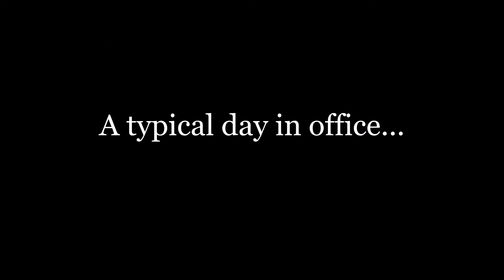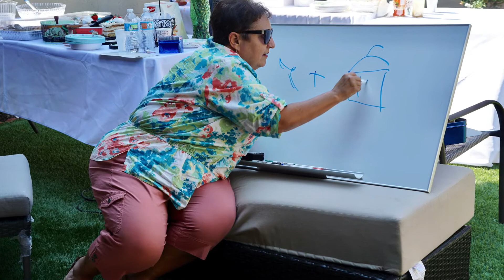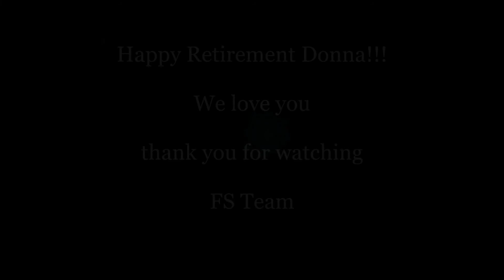Donna về hưu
- Kamran, xếp của nhóm Lập Trình Tin Học, đang thiu thiu chợp mắt trong phòng làm việc, thì Ray - nhóm trưởng - đến báo một "hung tin", đó là cô Dona, người phụ trách bộ phận "dự liệu" đang quyết định nghỉ hưu sau 32 năm làm việc tại UCLA;
- Kamran gọi điện thoại thuyết phục Dona trở lại để cùng làm cho xong "dự án" UCPATH;
- Kamran và Ray quyết định tiến hành vài kế hoạch nhằm thuyết phục Dona ở lại: họ dự tính làm kế hoạch A, nếu thất bại, sẽ tiến hành kế hoạch B;
- Một buổi tiệc diễn ra...Kamran và cả nhóm thuyết phục Dona trở lại giúp nhóm hoàn thành "dự án" UCPATH; Dona từ chối... vậy là "kế hoạch A" đã thất bại; thế là nhóm Lập Trình Tin Học đành phải tiến hành "kế hoạch B";
- Họ tắt đèn...rồi tấn công Dona bằng nhiều loại "vũ khí" khác nhau.
- Thế nhưng tất cả đã bị "Nữ Hoàng Dữ Liệu" đánh bại...
- Cuối cùng...đây chỉ là một "giấc mơ kinh hoàng"... Khi mở mắt, Kamran vẫn còn mơ màng thấy Dona đang lôi cổ các nhân viên của nhóm Lập Trình kéo lê trước cửa phòng của Kamra...Cũng may, trong đó không có mỗ tôi, Tuyên;
- Sau cùng, là những ngày vui nhộn của Dona hưởng thụ cuộc đời về hưu sau đó...